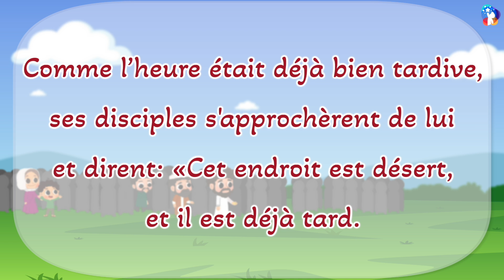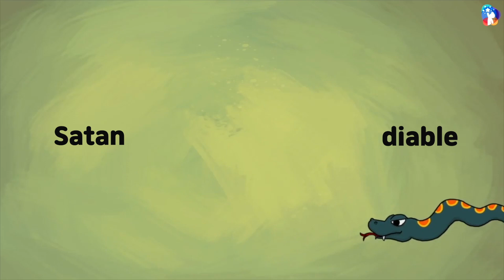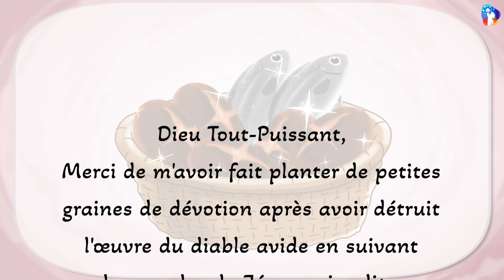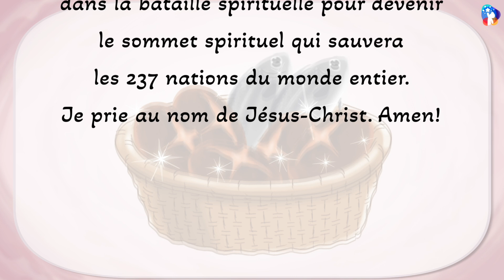Si vous détruisez le travail du diable, Vous pouvez Planter de Petites Graines de Dévotion!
[Vidéo Culte de 10 minutes]
- 14/07/2024
Le Chemin du Salut

ÉGLISE JESUS AMOUR
JXLOVECHURCH.COM/?LANG=FR

Dieu Tout-Puissant,
Merci de m'avoir fait planter de petites graines de dévotion après avoir détruit l'œuvre du diable avide en suivant les paroles de Jésus qui a dit : «Donnez-leur vous-mêmes à manger!».
« Le sale Satan qui lie mon âme à un menteur avide encore aujourd'hui, soit complètement brisé de mon corps au nom de Jésus-Christ ! »
Puissé-je continuer à m'engager dans la bataille spirituelle pour devenir le sommet spirituel qui sauvera les 237 nations du monde entier.